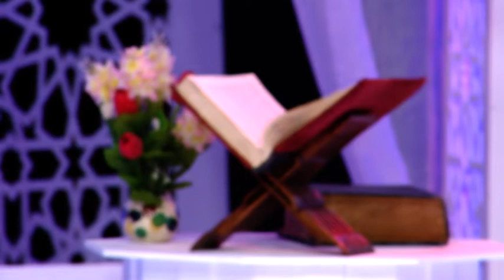"Bayot" - Shuhrat Qayumov